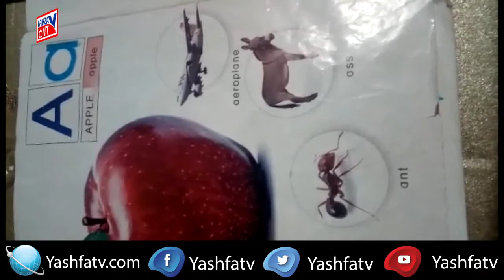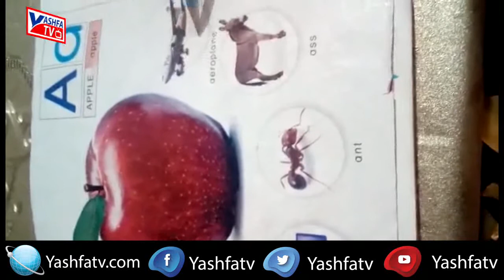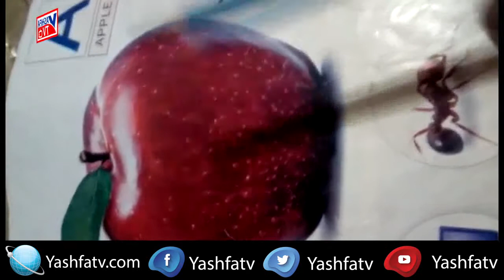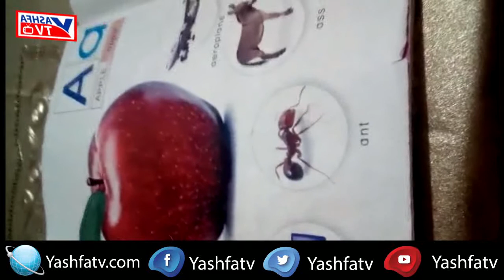English lecture 1 Pre Nursery